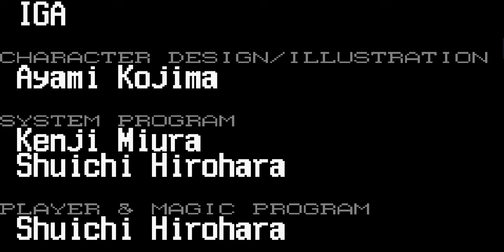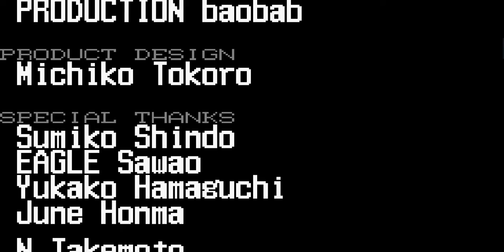[GBA]キャッスルヴァニア 白夜の協奏曲/Castlevania - Byakuya no Concerto - マクシーム・キシン Mode No Save＆No Death GamePlay